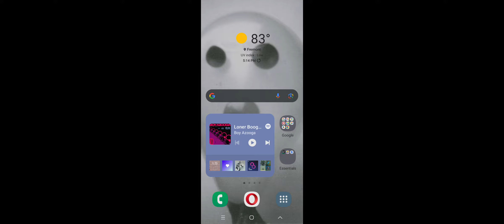Monday Morning Misery gameplay